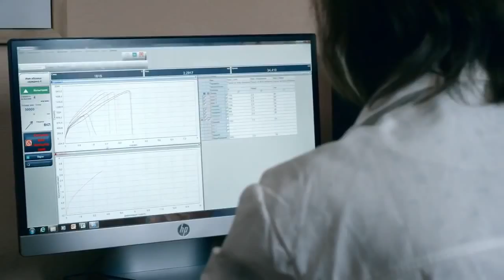Bayou Birch Plywood